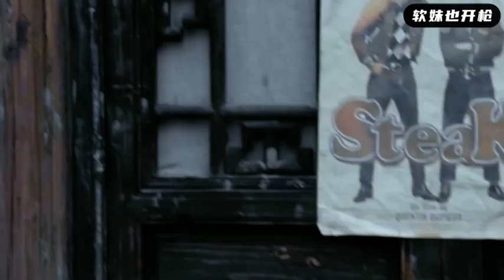特工赤手空拳奇襲敵人據點，聲東擊西引開追兵，掩護同伴成功破解電台密文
jfzlyqc EP